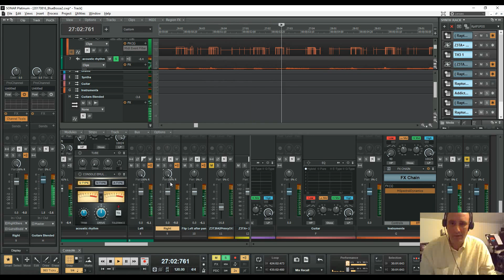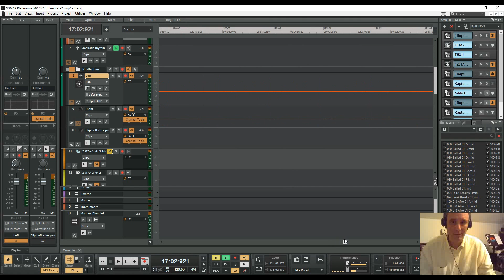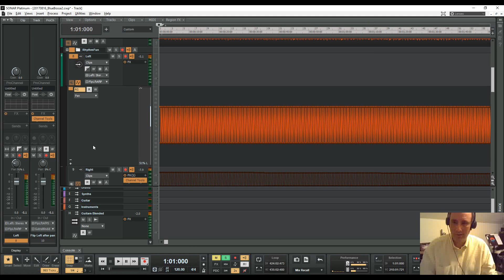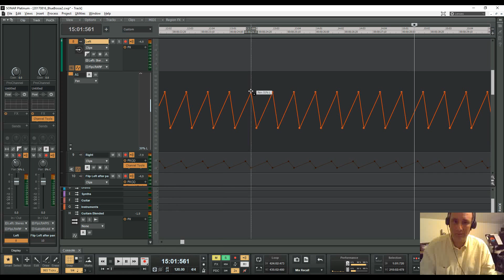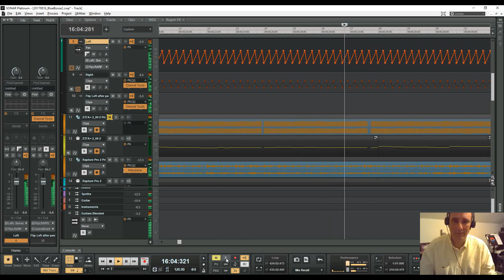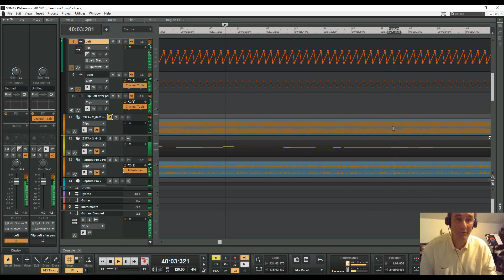Flip Blending Stereo Tracks in Cakewalk Sonar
In this video I route two stereo tracks through some patch-points/Aux Tracks to enable me to use a pan pot to fade between the two tracks. Then I draw automation on pan pot rhythmically to create a time locked fading between the two in sync with the project tempo.

I posted about it in Craig's Tips Thread with a link to this initial video that shows the fundamentals.

It imported easily and was simple to wire up to create a cool panning effect between two complimentary rhythm guitar tracks.

You can download the track template for the flip by right clicking this link and choosing save as...
I save track templates here...
C:\Cakewalk Content\SONAR Platinum\Track Templates